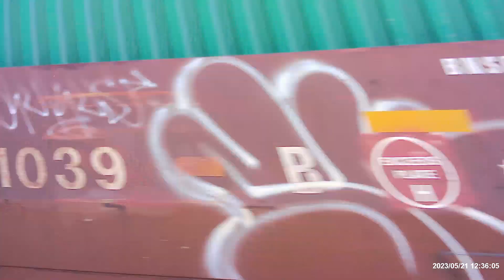NS 28N FLYS through Cooke road at MP 6 with UP leading and AMAZING K5LLA!!!